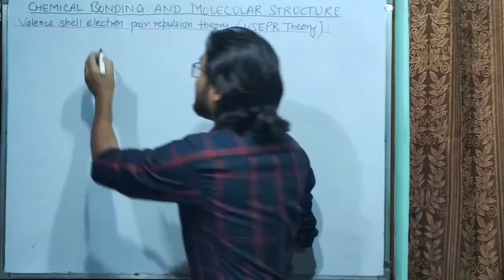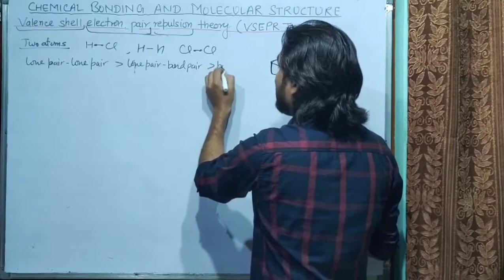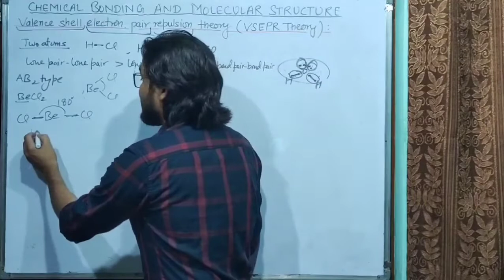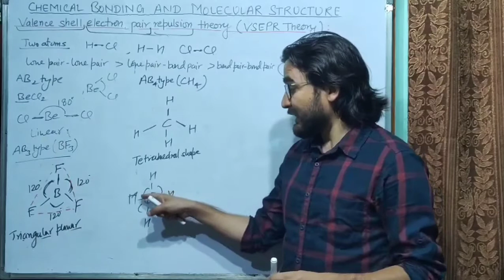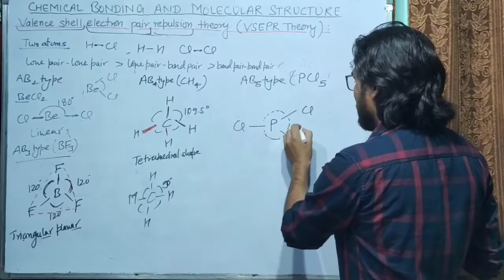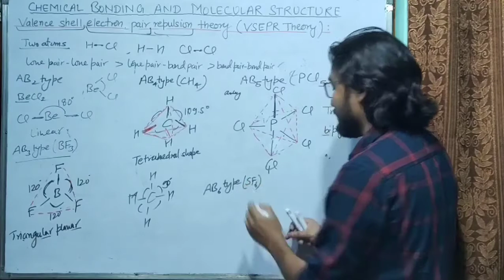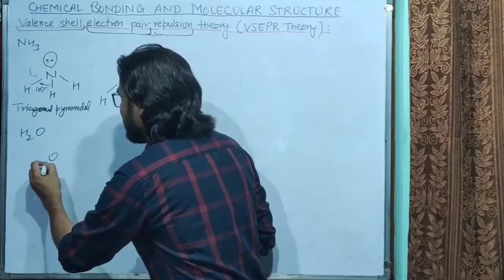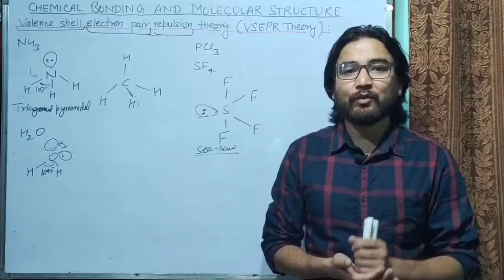Class 11 Chemistry | Chemical Bonding and Molecular Structure Part 4 | VSEPR Theory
Chemical Bonding and Molecular Structure Part 4
VSEPR Theory